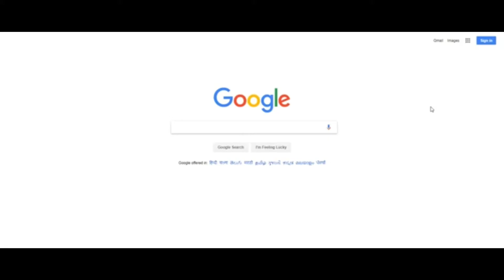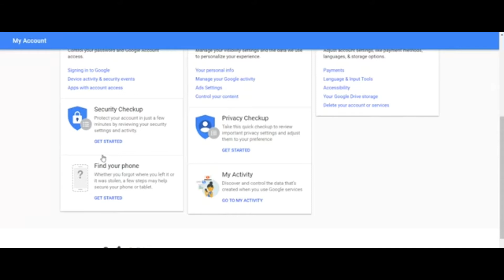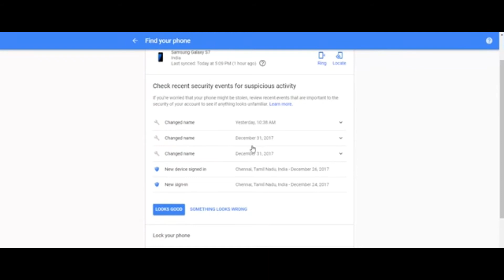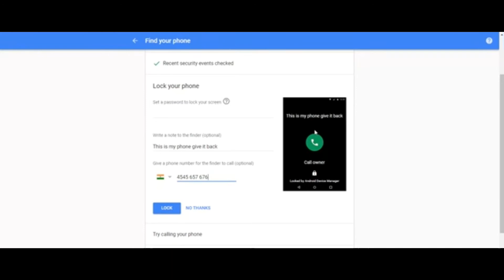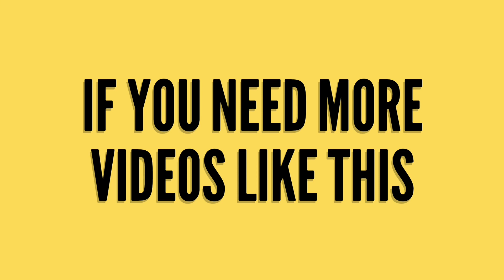Trace my mobile number - phone [ in TAMIL]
This is a simple tutorial about how to find your lost android phone via google.

In newer Android phones, the Find My Device service is already located conveniently in your Settings app, but if you can't find it you can always download Find My Device from the Google Play Store. This locating service has essentially amalgamated with Google to make finding your phone easier. There are just a couple of things you'll need to activate.

Launch Settings. Tap Security.
Tap Device Administration.
Tap Find My Device so that a checkmark appears in the checkbox. Tap the back button in the top left corner of your screen.
Tap the back button again in the top left corner to return to the main Settings menu.
Tap Location in the main Settings menu. Tap the switch beside Location at the top of the screen so that it turns on.
Tap Mode.
Tap High accuracy so the circle is filled in. Tap the back button in the top left corner.
Tap Google Location History.
Tap the switch beneath Location History so that it turns on.
Tap the switch beside your device so that it turns on.